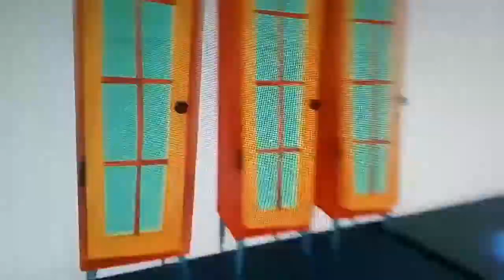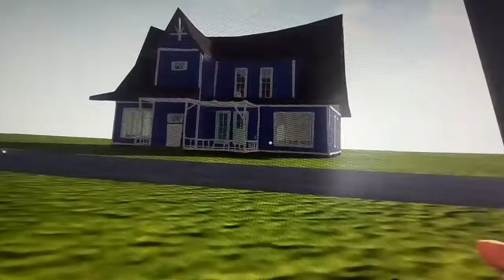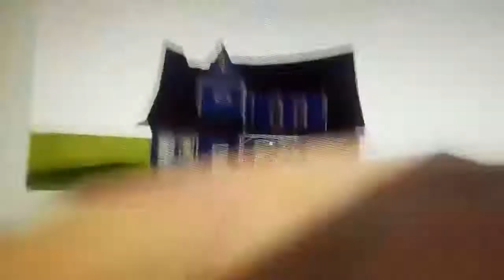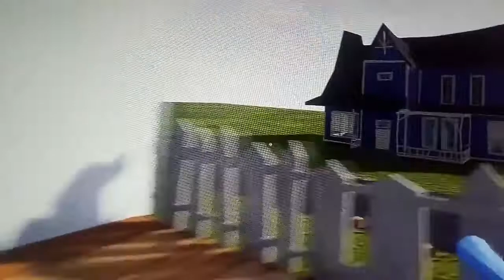Hello Neighbor Mod Kit #55